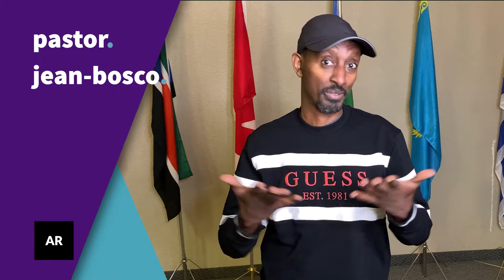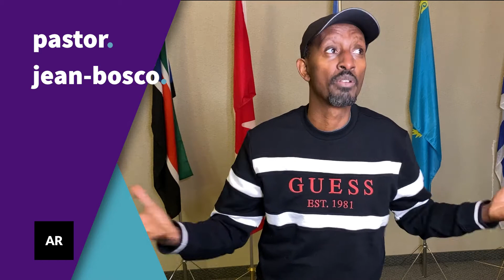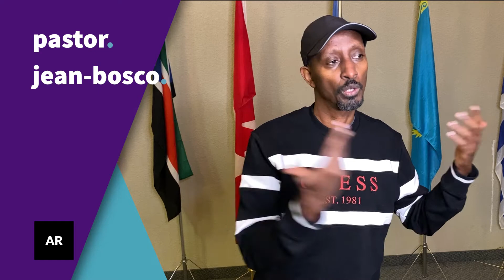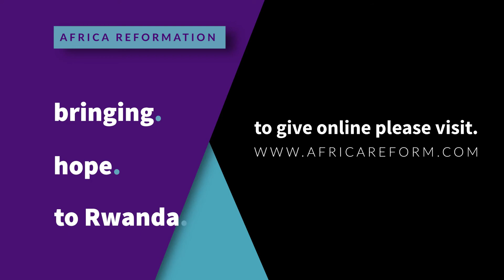AR Christmas Meal 2021 Video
Africa Reformation Announcement - "Christmas Meal" 2021